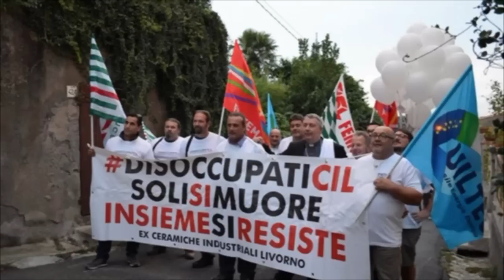IL PERSONAGGIO MONS. SIMONE GIUSTI